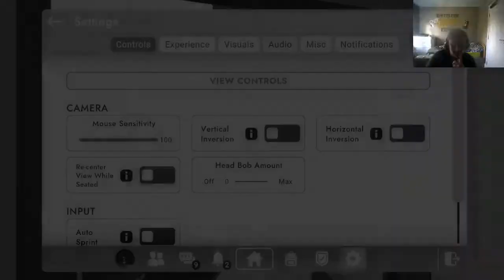Wolfgang Gaming Live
some of my live streams might get deleted due to copyrighted music